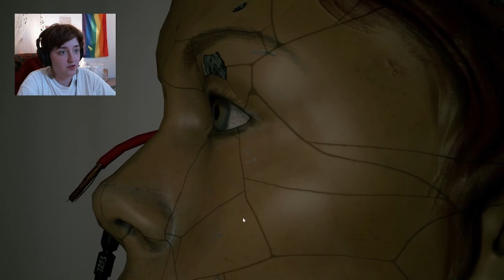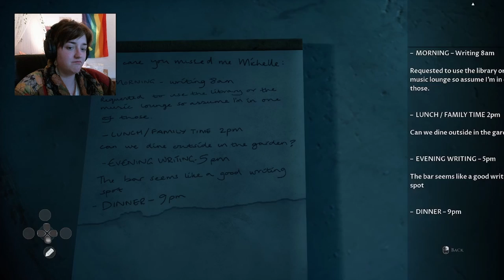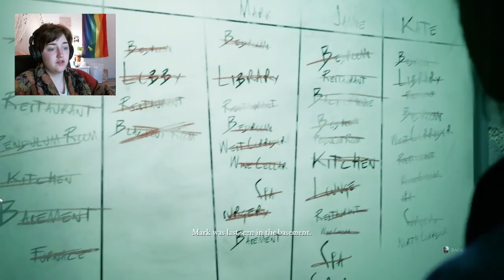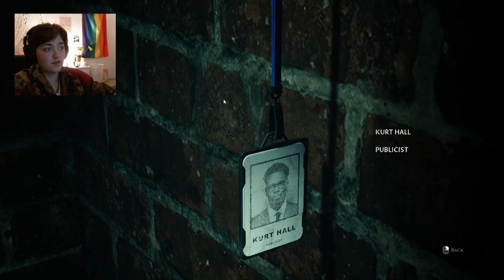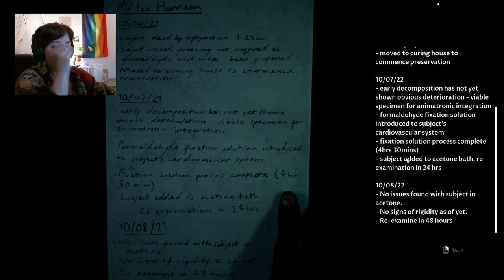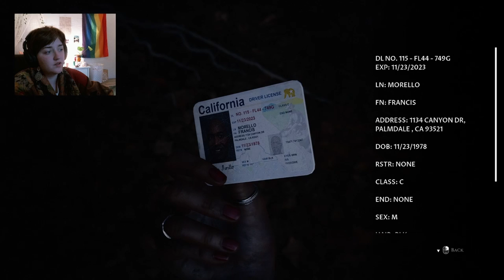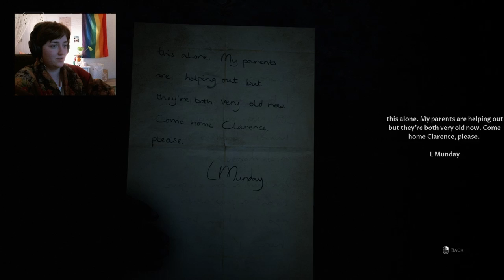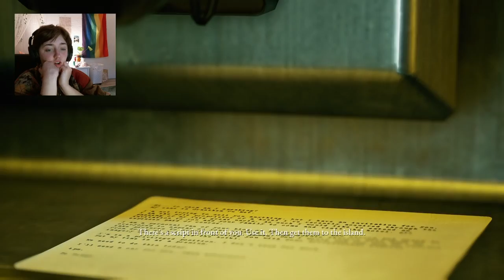WHAT HAVE WE GOT OURSELVES INTO?! // The Devil In Me - Final